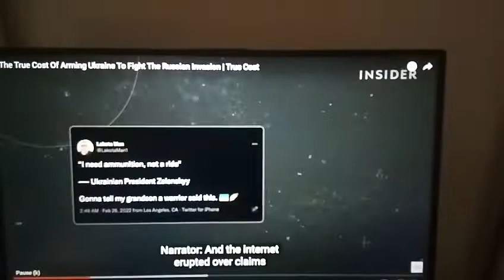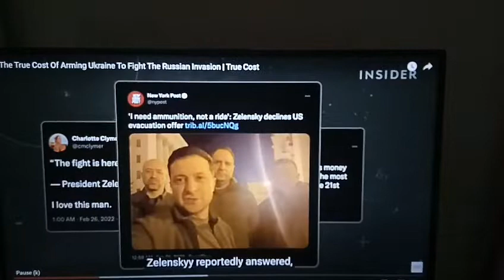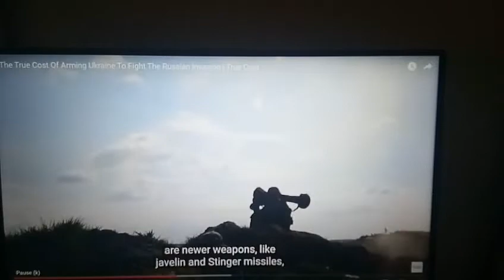DOES UKRAIN BECOME THE WEAPON TESTING GROUND FOR THE WORLD?